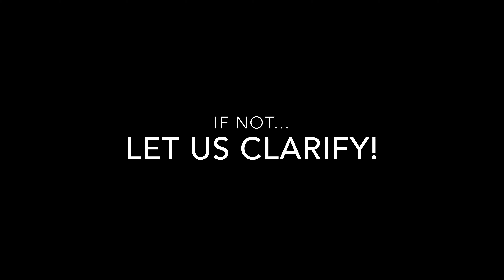1K Subscribers!! Giveaway Contest and Send Us Your Questions for a Q&A!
- Comment on this video with “PICK ME!”

- Contest is open internationally
- Contest will end on 11/3/19 at 11:59pm EST
- Winner will be chosen at random
- If the winner lives in the United States, they will receive a British Candy Box courtesy of ThisWithThem
- If the winner lives outside of the United States, they will receive a box of American goodies from us
- We will comment on the winner’s comment to let them know they won

Q&A REMINDER:
Don’t forget to leave a question for us in your comment so we can answer it in our upcoming Q&A video!

Intro Animation and Music by our friends, Matt and Kelcey, at ‘Katt & Kitty Gaming.’